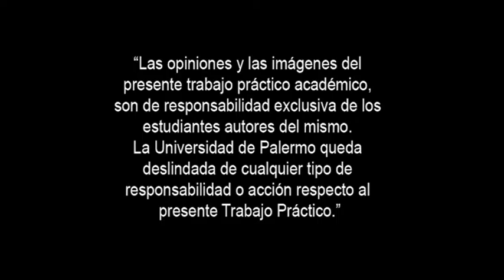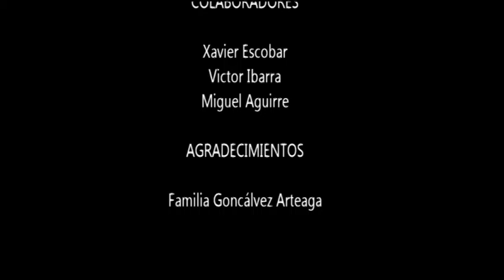La Muñeca de Mara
Trabajo Practico Final
Introducción al discurso audiovisual